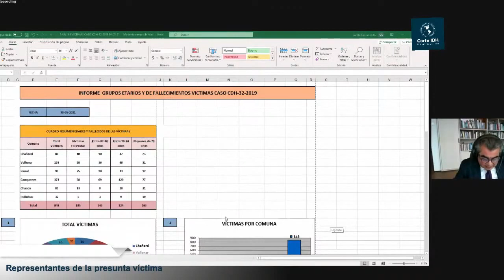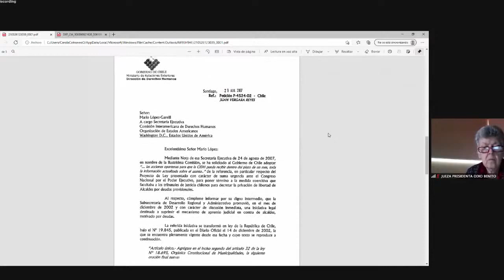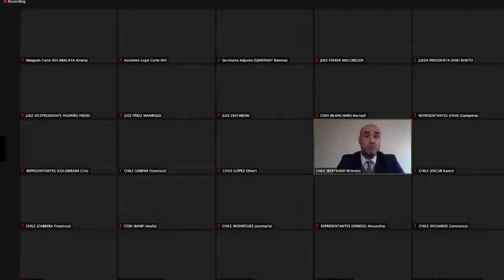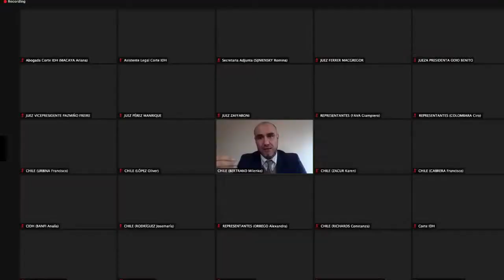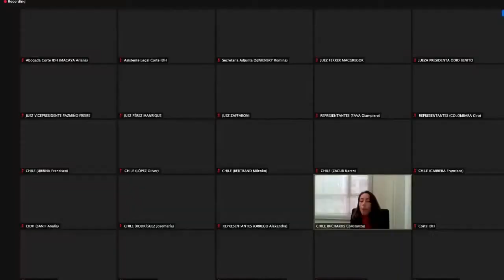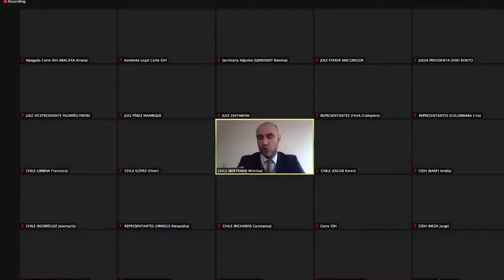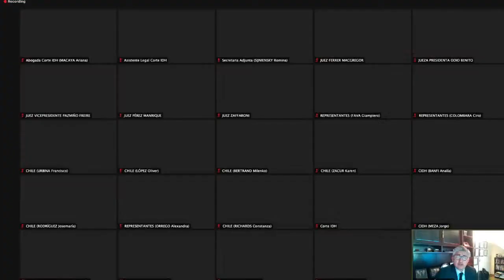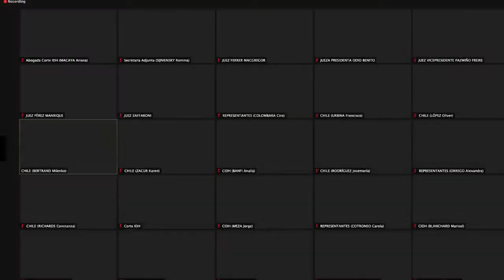ALEGATOS FINALES ANTE LA CORTE INTERAMERICANA DE DERECHOS HUMANOS POR LA DEUDA HISTÓRICA. PARTE 2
ALEGATOS FINALES ANTE LA CORTE INTERAMERICANA DE DERECHOS HUMANOS POR LA DEUDA HISTÓRICA. PARTE 2 DE 2

Ayer lunes y hoy martes se desarrolló la audiencia pública ante la Corte Interamericana de Derechos Humanos por los casos de 848 docentes de diversas comunas del país que ganaron en tribunales chilenos sus demandas contra el Estado de Chile por la Deuda Histórica y, sin embargo, 30 años después aún esperan su pago. Aquí, íntegro el alegato del segundo día.